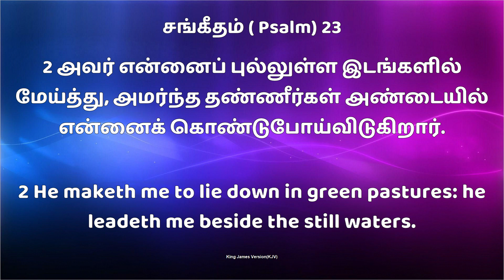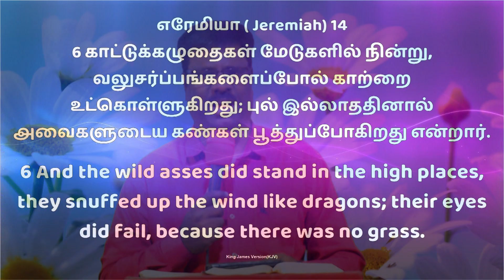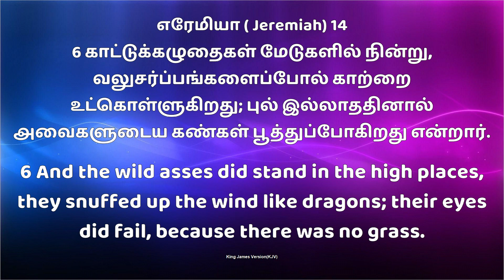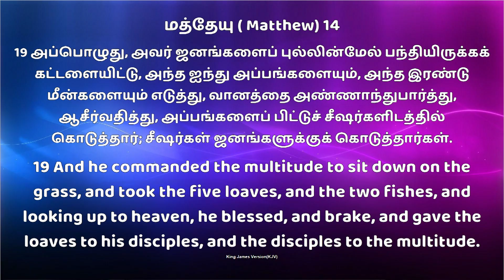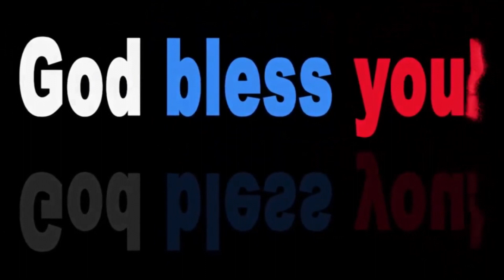Jym || Daily Devotion " New Day New Hope" || Bro.D. Andrews Wesley. 30 Nov 2021.